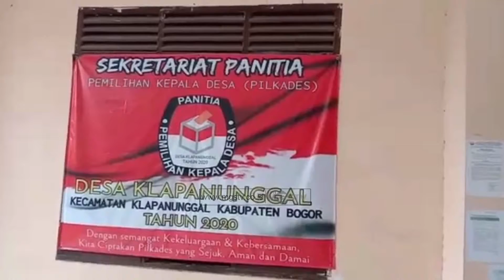PESTA DEMOKRASI PILKADES AJANG MEMBANGUN DESA